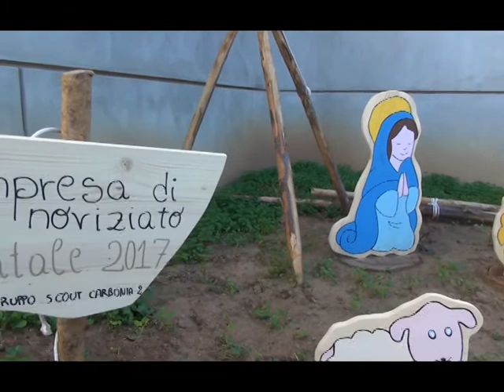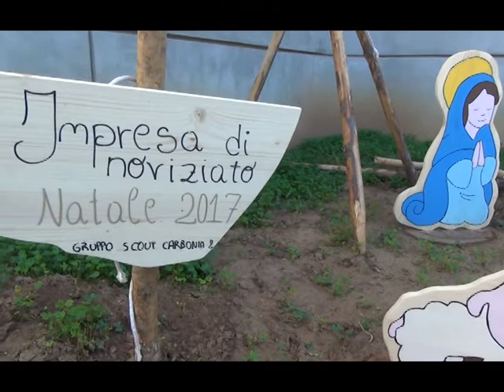Furriadroxus Literarius sabato 23 dicembre 2017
Guido Cadoni è ospite di Don Massimiliano Congia nella chiesa di Cristo Re di Carbonia, per una puntata speciale di Furriadroxus Literàrius dedicata al Natale